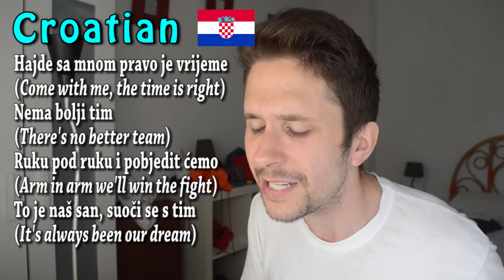Singing Pokémon In 7 Languages With Zero Singing Skills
Singing the Pokemon theme song in 7 languages (croatian, bulgarian, german, english, french, spanish, russian) with zero singing skills.

A big thank you to Sing King for the instrumental version of the song!